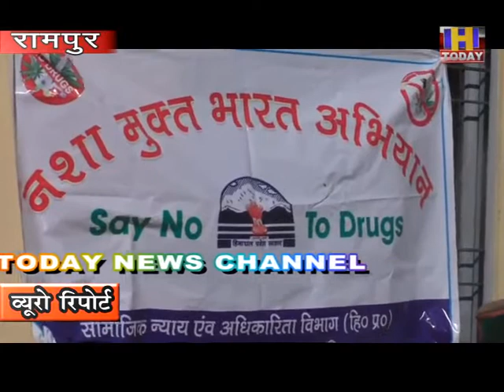17 DEC 8 रामपुरके शाहधार पंचायत में लगाया गया जागरूकता शिविर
शिमला ज़िला के तहत रामपुर के दूर दराज़ इलाक़ों तक सरकारी तंत्र
लोगों को नशा मुक्ति और कोरोंना से बचाव का पहुँचा रहा है संदेश । रामपुर
के शाहधार पंचायत में लगाया गया  जागरूकता शिविर । इस दौरान कोविड से
बचाव के लिए क्यू  ज़रूरी है मास्क , सोशल डिस्टेंसिंग और हाथों को बार
बार धोना बताया विस्तार से  । अधिकारियो ने  नशा मुक्त भारत अभियान को
सफल बनाने के लिए युवाओ को कैसे नशे से रखे दूर दिए टिप्स।